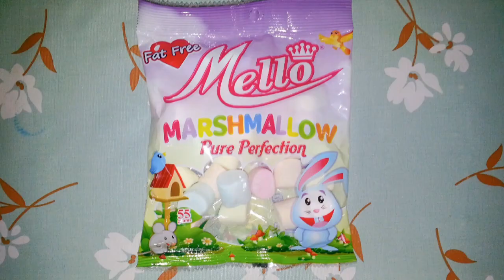Graham Balls | Pang Negosyo